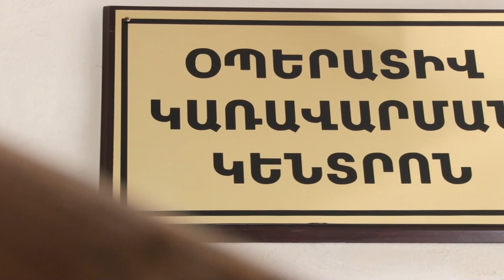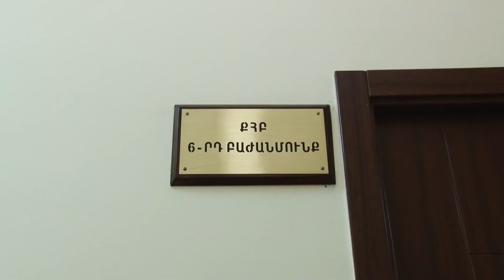Հոկտեմբերի 30-ին ոստիկանները երկու գրպանահատի են բերման ենթարկել ու հայտնաբերել գողոնը